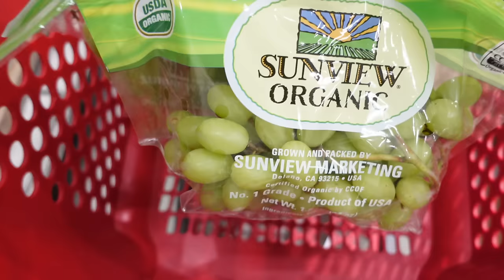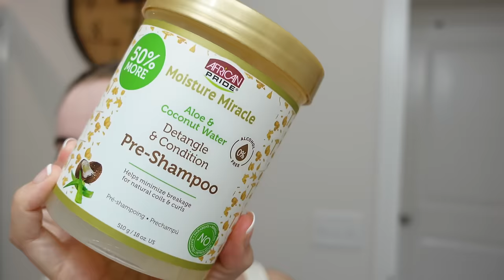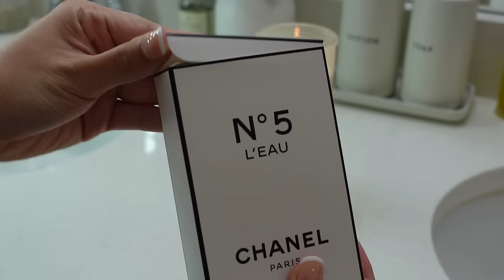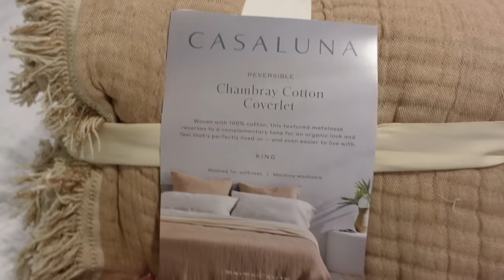|VLOG| pamper night + come to target w/ me + online furniture shopping, etc.